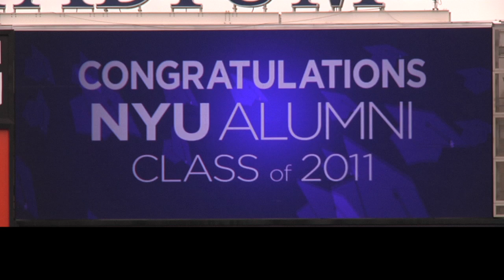NYU 2011 Commencement Time-Lapse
Setting up for Commencement